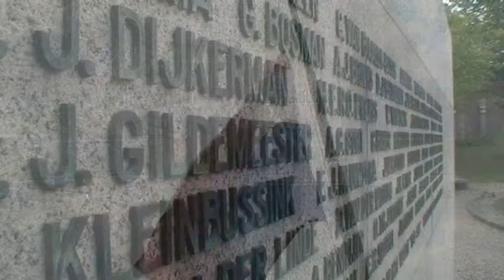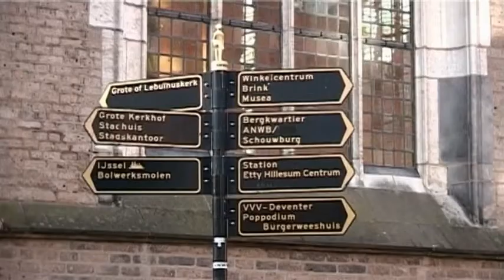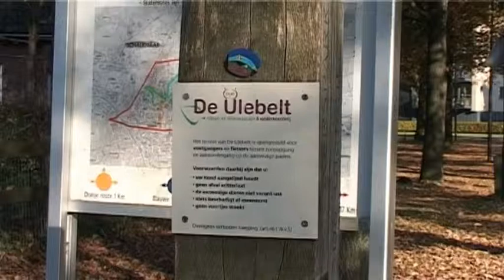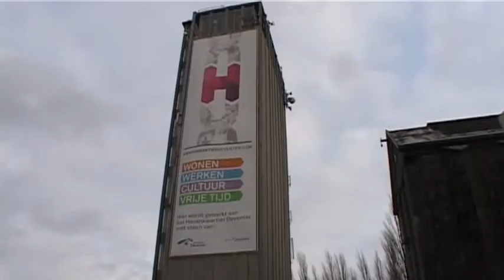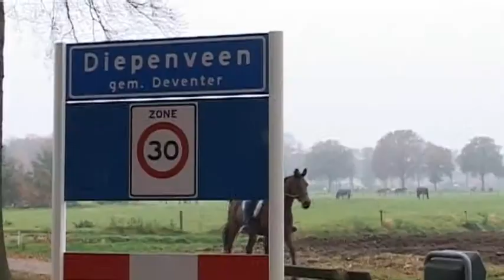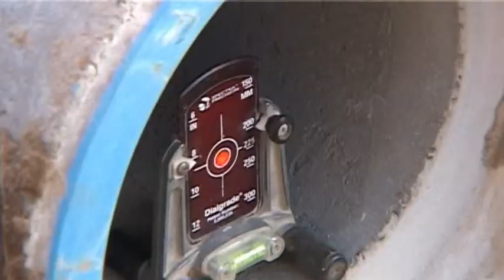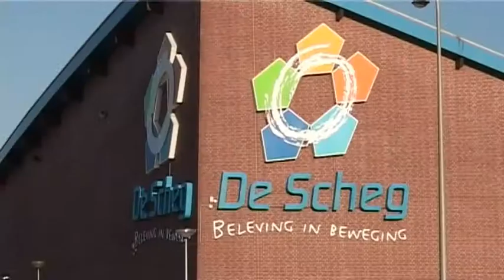Deventer Nu - afl.162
Verandering route stille toch 4 mei.
Kinderbijschrijvingen in paspoort niet meer mogelijk vanaf 26 juni.
Mooi Wonen.